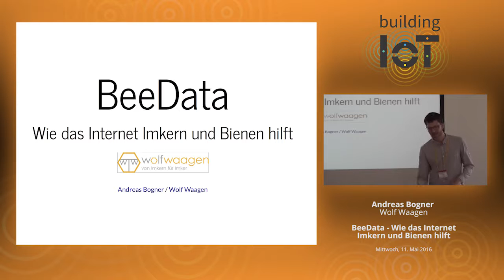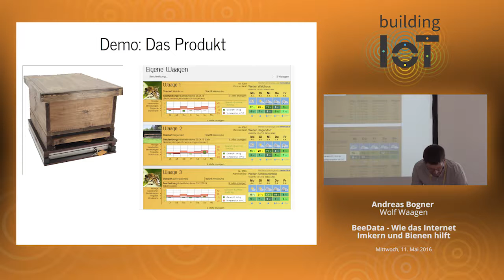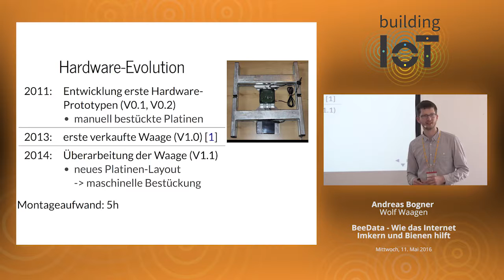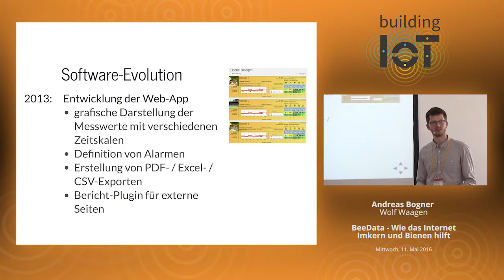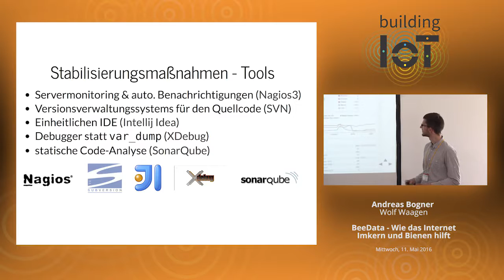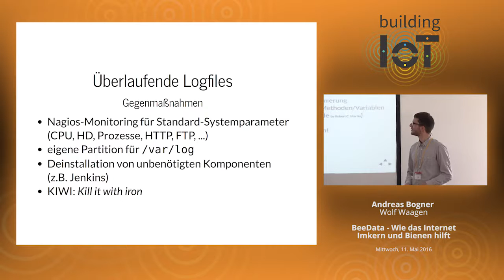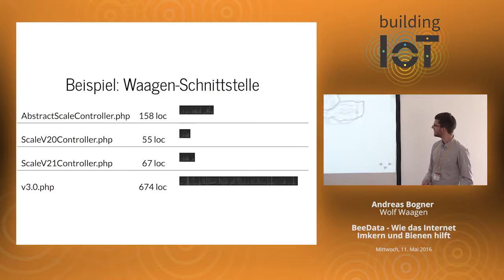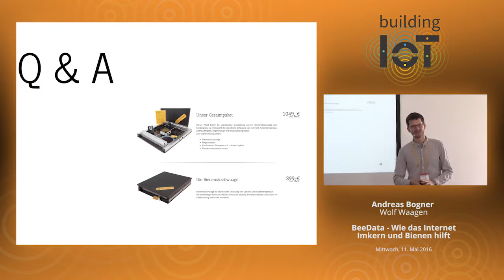building IoT 2016 - Andreas Bogner: BeeData - Wie das Internet Imkern und Bienen hilft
Wir beschreiben wichtige Schritte vom ersten Prototyp einer Bienenstockwaage hin zu einer modularen Plattform, die mit verschiedenen Sensoren über Gesundheit und Produktivität von Bienenvölkern wacht.

Dabei erklären wir, wie wir in der Software-Entwicklung von einem Rapid-Prototyping-Ansatz zu geplanten Releases, Qualitätssicherung und Feature-Roadmaps gelangt sind, und wie sich dazu parallel die Hardware von Kleinserie zu Kleinserie iterativ verbessert hat. Anhand konkreter Probleme zeigen wir, welche dieser Maßnahmen die Qualität des Produkts messbar verbessert haben. Serverseitig kommt dabei ein klassischer LAMP-Stack zum Einsatz, während auf den Microcontrollern der Waagen C-Code läuft.

Nicht zuletzt beantworten wir die Frage, was wir aus den gesammelten Bienen-Daten lernen können.